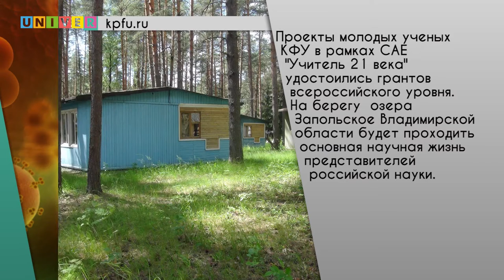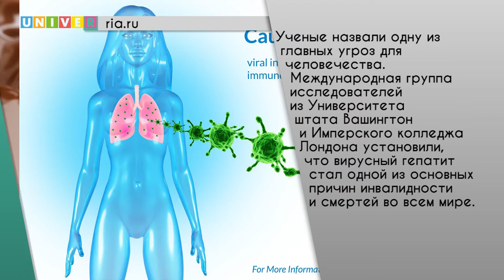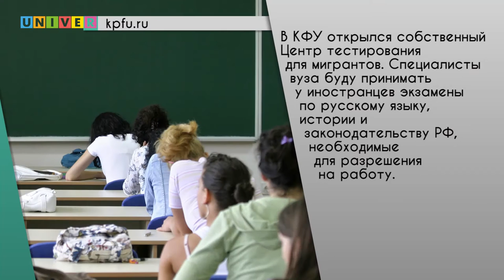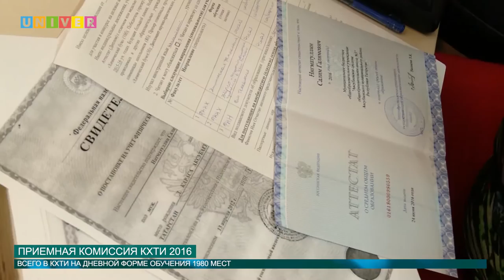Новости КФУ 11 07 2016